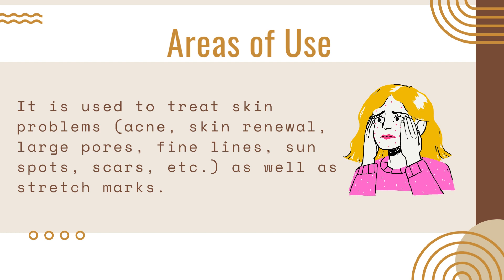Dermapen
Benefits of Dermapen:
Improves blood circulation
Improves collagen production
Promotes scar-less healing
Enhances the effectiveness of topical creams with better penetration
Uses non-allergenic needles
Works on almost all skin types
Work on several body parts like the scalp, face, body, neck, mouth, and more